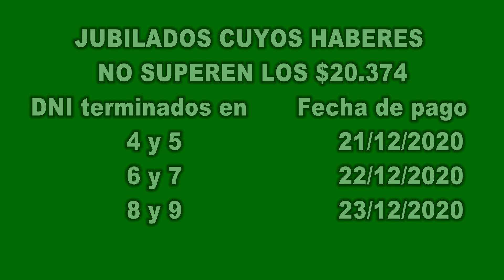CRONOGRAMA DICIEMBRE 4TA SEMANA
Hoy te contamos el cronograma de la 4ta semana del mes de Diciembre.  El contenido de este video se elaboró en base a información sacada del blog   tramitesycobrosanses.blogspot.com  Si te gustan nuestros contenidos por favor dale like a este, suscribite a nuestro canal y activá la campana para no perderte ninguno de nuestros videos. Saludos y nos vemos en el próximo video.